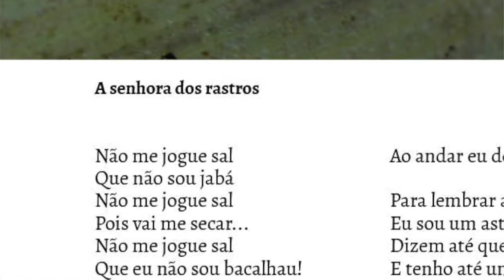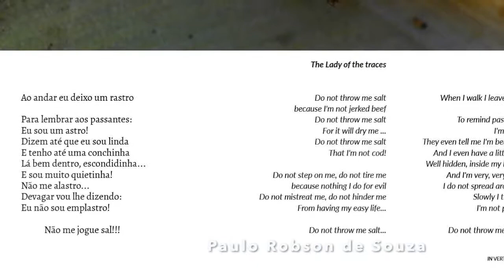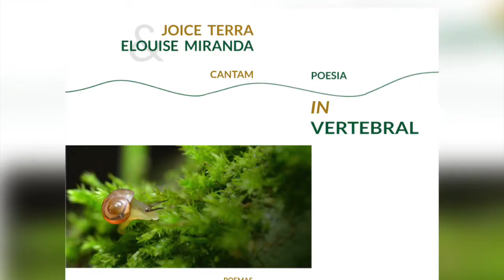A SENHORA DOS RASTROS (Não me jogue sal)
Intérprete: Elouise Miranda
Composição e arranjo: Paulo Robson de Souza
Direção Musical: Mestre Galvão

Do e-book "Poesia INvertebral: nicho semiótico = Invertebral poetry: semiotic niche", com Sidnei Olivio e Paulo Robson de Souza, versão para o inglês de Arnildo Pott (Amazon.com), editoração André Morato